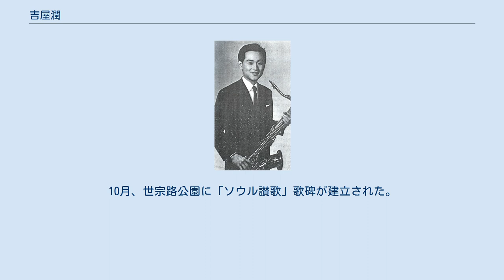吉屋潤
吉屋潤（よしや じゅん、キル・オギュン、길옥윤、本名：崔致禎、チェ・チジョン、幼名：崔宗洙、チェ・ジョンス、1927年2月22日 - 1995年3月17日）は、朝鮮出身の作詞・作曲家、サックス奏者、歌手、訳詞家。
代表曲は「ソウル讃歌」「1990年」「離別」。
 1927年、平安北道寧辺郡で生まれる。
1947年に平壌高等普通学校を卒業後、歯科医を目指してソウルに渡り、京城歯科医学専門学校に入学。
第8軍 (アメリカ軍)のクラブでジャズに触れたことで音楽家として目覚め、楽団のギター奏者となる。
その後、花形となるためサックスに転向した。
1949年、卒業。
 1950年にキャノン機関所属の実兄の支援で日本に密航し、小沢秀夫の勧めで田端義夫の専属楽団で活動する。
この時期から、小沢が命名した吉屋潤（よしや じゅん）の日本名を用い、1952年に「吉屋潤とクルーキャッツ」を結成、サックス奏者として高い評価を得る。
 1958年に日本で新人歌手のリンダ・キム（のちのパティ・キム）と出会う。
 1960年、東京スイングオーケストラを率いてソウルで公演を行う。
 1962年、ヒョンミの「ネ サランア（내 사랑아）」で作詞・作曲家デビュー。
 1966年頃に韓国に戻り、同じくアメリカから帰国したパティ・キムと再会し結婚する。
新婚旅行を兼ねた東南アジア演奏旅行中に戦時下にあったベトナムで韓国軍を慰問している。
1967年、長女が誕生。
1968年、長女に捧げた曲「1990年」を夫婦でデュエットしてヒットさせる。
 1969年から海外で演奏旅行を行い、ニューヨークに単身で滞在してジャズを学ぶ。
 1973年、「離別」がパティの歌でヒットする。
同年離婚。
 1974年、パティ・キム「愛は永遠に（とわに）」（作詞・作曲）が第3回東京音楽祭で銅賞を受賞する。
 1975年、新人歌手ヘウニを発掘し楽曲を提供、以後ヒット曲を次々と誕生させた。
 1978年、ニュージーランドで開催された太平洋歌謡祭において、ヘウニ「永遠にあなただけ」で金賞を受賞する。
 1986年アジア競技大会の開会式・閉会式の音楽監督を務める。
ソウル五輪公式ソングに選定されたキム・ヨンジャ「朝の国から」の作曲も担当したが、世界中に通用する曲を採用するという組織委員会の方針変更により、コリアーナの「ハンド・イン・ハンド」が正式な公式ソングとなったため、同曲は1988年のソウル五輪本番では閉会式のみ使用された。
 1988年、再婚し、娘アンリが誕生。
アンリ・ミュージックを設立。
運営で負債を抱えたのを機に日本に移住する。
 1991年、マーシャル諸島共和国の初代大統領アマタ・カブアに依頼され、国歌「マーシャル諸島よ永久に」を作曲する 1994年の初めに肺がん宣告を受け、日本から帰国。
 1995年3月17日死去。
大韓民国文化勲章追叙。
同年4月にパティ・キムによる遺作アルバムが発表された。
10月、世宗路公園に「ソウル讃歌」歌碑が建立された。
 アルバム パティ・キム ヘウニ キム・ヨンジャ その他